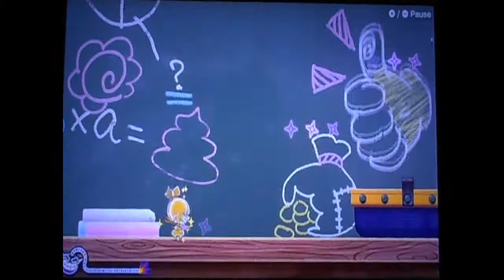WarioWare Get it together! Record con Kat - Note-able art 999 puntos [Tie WR]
This video shows how to reach to 999 in this microgame with Kat.